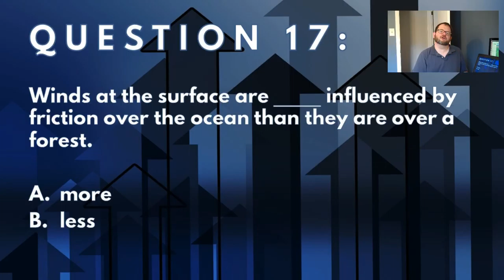ATSEVS113 Forces and Winds, Q 17 W